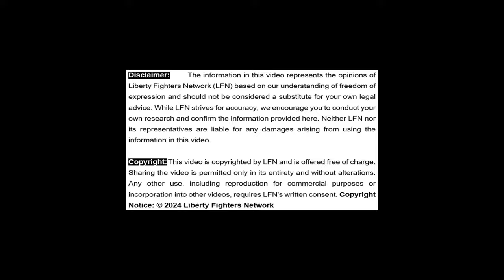The Age of Disinformation 📺❗️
In this critical video, LFN's Reyno De Beer delves into the pressing issue of disinformation that our organization is grappling with. Despite our relentless efforts and positive impact, the media has imposed a complete blackout on our work, allowing fake news to proliferate unchecked.

🔍 The Problem:
Agents, operatives, and spies of our adversaries are planting false information to create subversion and controlled opposition. This disinformation spreads like wildfire as people forward it without verifying its authenticity.

📜 LFN's Proof of Work:
LFN's hands-on efforts and legal victories are well-documented and can be easily verified by visiting our website, where you can inspect our legal court documents. These documents stand as proof of our relentless work for justice.

❌ Contrast with Others:
In contrast, individuals and groups with no verifiable track record are often seen as credible sources. This stark disparity undermines our mission and misleads the public.

🛑 Our Plea:
LFN urges everyone to conduct thorough background checks before accepting and sharing information. Let's put an end to the spread of disinformation and ensure that the truth prevails.

for more details and to see the evidence of our work. Stand with LFN against the tide of fake news and support the fight for genuine social justice!